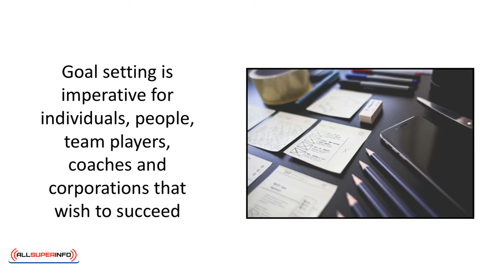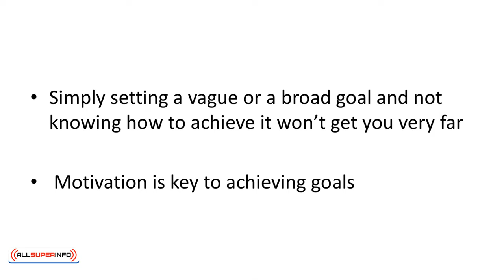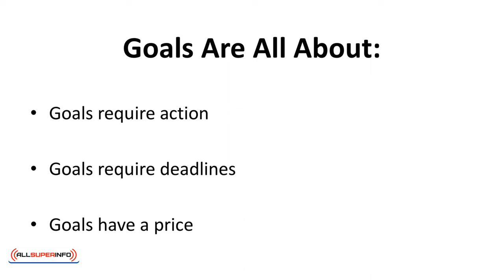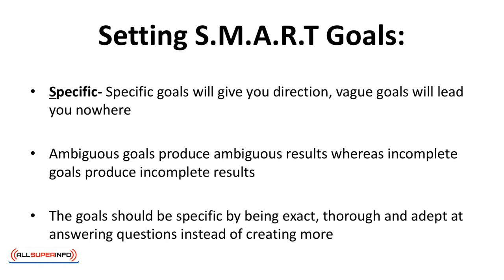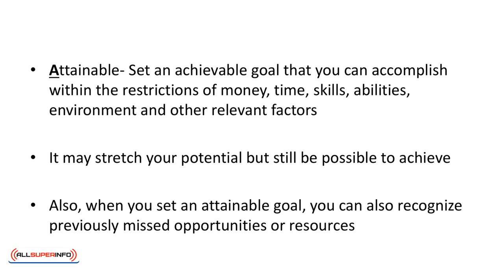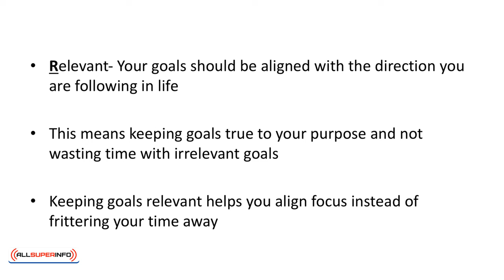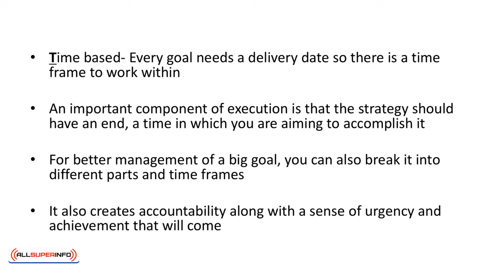Video 6 How To Set Powerful Goals The S M A R T Way